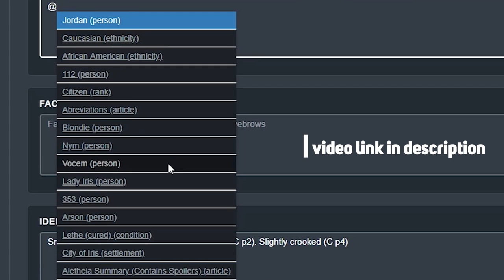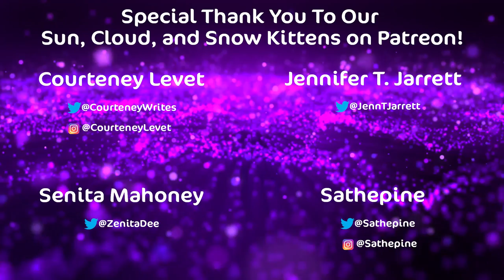WorldBuilding Clothing | Fantasy / Science Fiction World Building Guide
World building is by far one of my favorite parts of the writing process, and today I'm talking about how to worldbuild clothing specifically. From the mech used in the armor Aloy wears in Horizon Zero Dawn, to the way fire bending and water bending influence the customers Zuko and Katara wear, to the way Reign invokes the ire of fans, I'm here to talk about all of it. And well I'm at it I'll talk limiting factors, resources, color interpretations, and so much more. There's so much to unpack in this topic.

Special shout out and thank you to everyone in the Cloud Kitten Tier. Check them out because they’re awesome!

***Aletheia is available in audiobook, hardcover, paperback, and ebook (including Kindle Unlimited)***